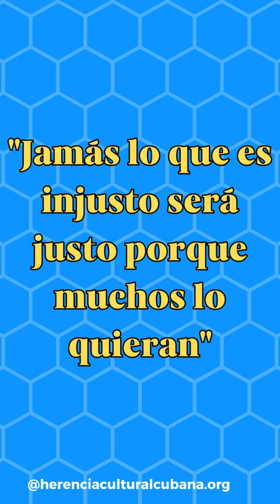Frases Escogidas del Padre Felix Varela